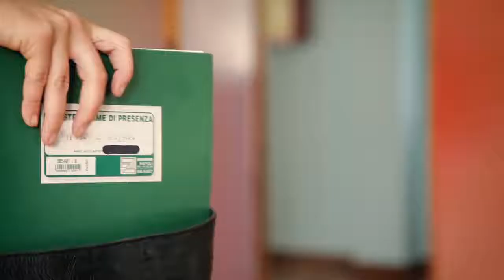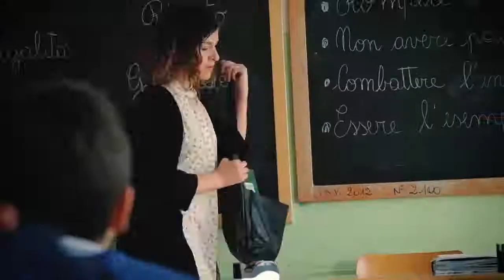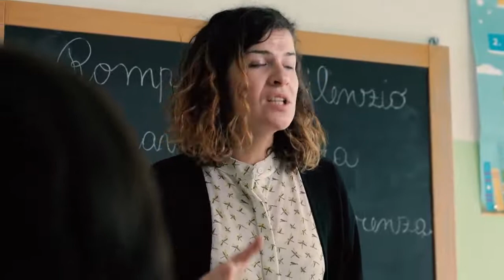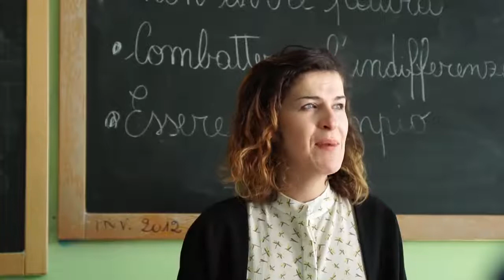Siamo tutti Falcone, Borsellino e gli uomini della scorta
Bellissimo video da condividere per educare alla legalità in una Italia dove non è così scontato sapere chi sono i buoni e chi i cattivi. Certi politici ci fanno vergognare ma dobbiamo sempre salvaguardare le istituzioni sperando che non siano infangate da gente che tratta con le mafie.